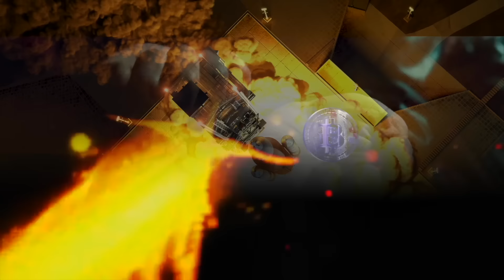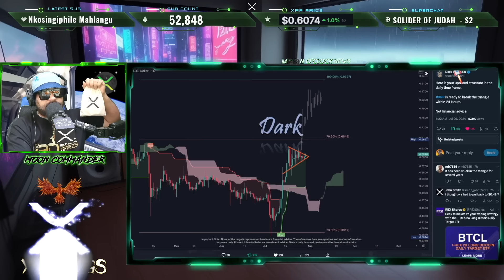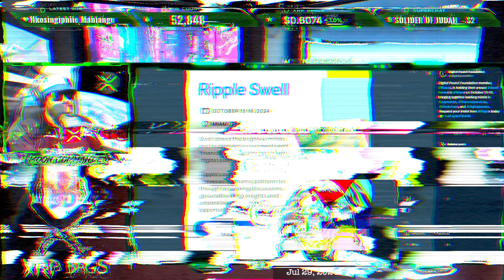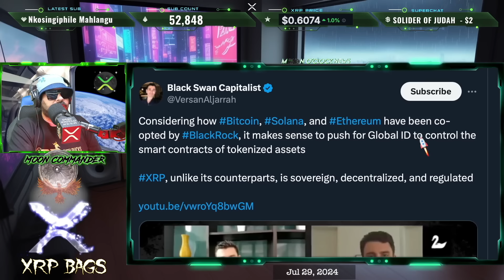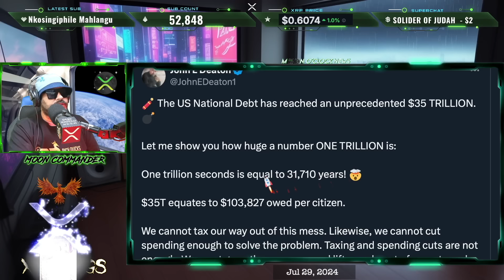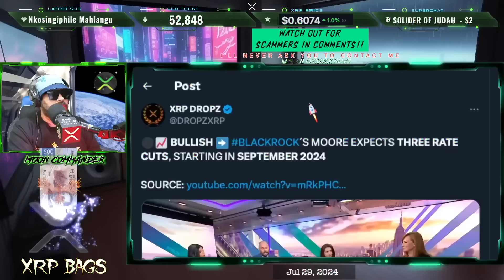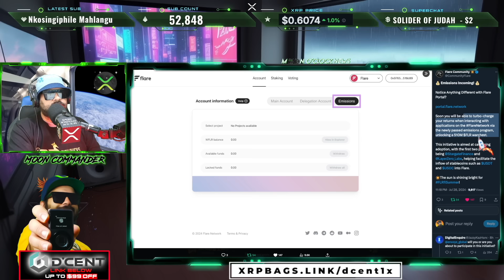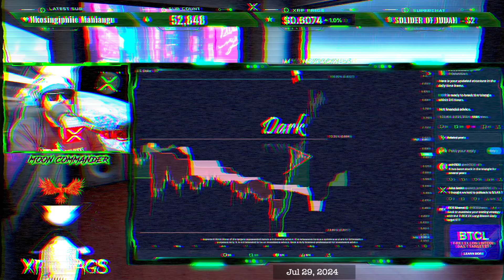RIPPLE/XRP HIGHER PRICES SOONER THAN..WE BEAT THE BANKS..CREATING ENORMOUS WEALTH!!?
XRP Music